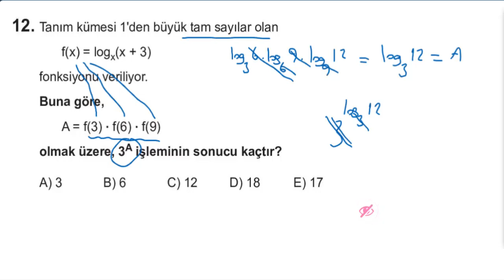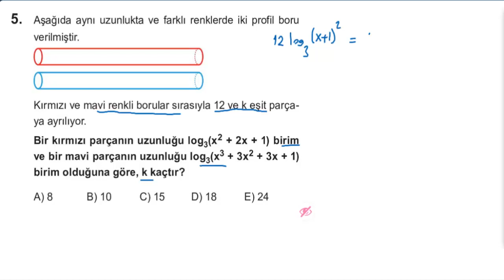Eğitim Vadisi AYT Mat. Pdf Föy-13 Üstel Fonksiyon-Logaritma-6 Soru Çözümü